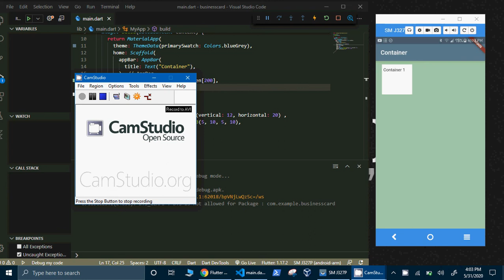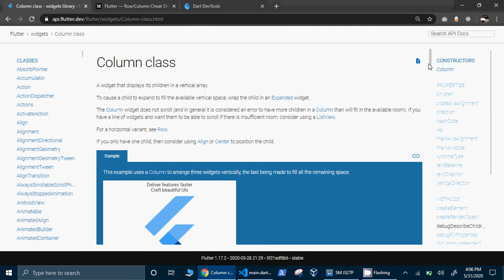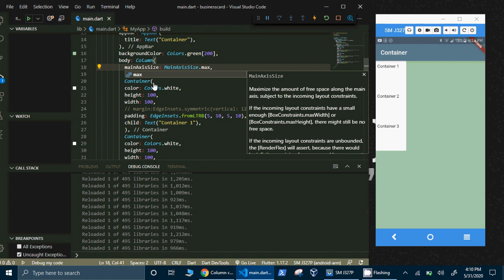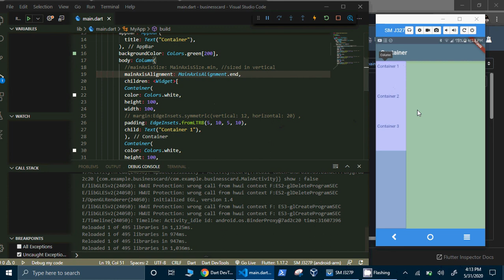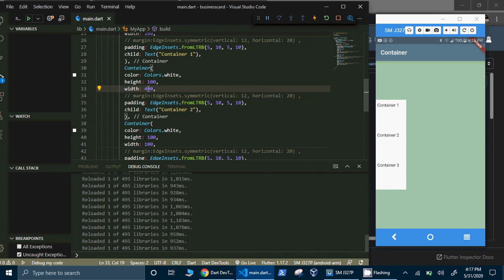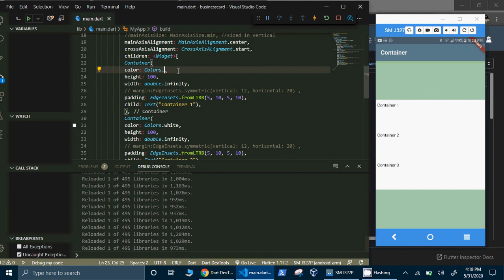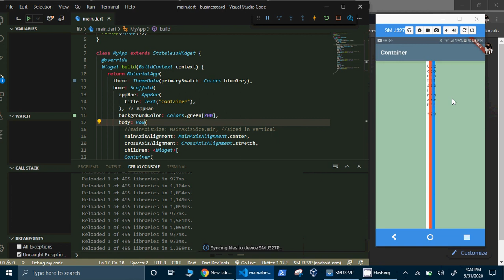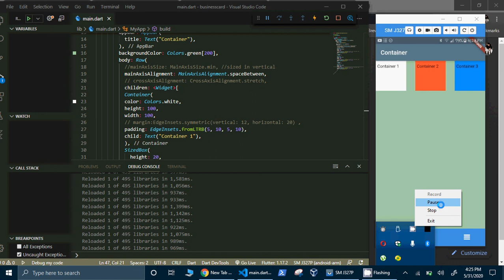10 Column and Row Widgets for Layout Flutter in Urdu/Hindi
in this video you will learn about multi child layout like Column and rows with there respected properties.